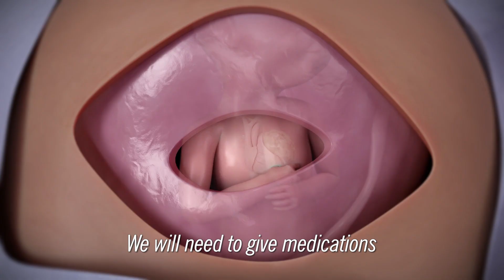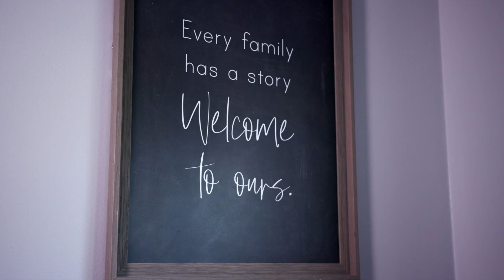Surgery on Baby in Womb Removes Life Threatening Tumor on Heart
When Sam Drinnon was 25 weeks pregnant, doctors discovered a large tumor attached to the heart of her unborn baby. Thirty-six hours later, a multidisciplinary team of surgeons intricately and successfully resected the malignant tumor and blood flow was restored. Ten weeks after the fetal intervention, near full term, Rylan Harrison Drinnon was born via C-Section on July 13, 2021. Cleveland Clinic is the second hospital in the world to have performed this fetal surgery successfully with continued pregnancy and delivery.